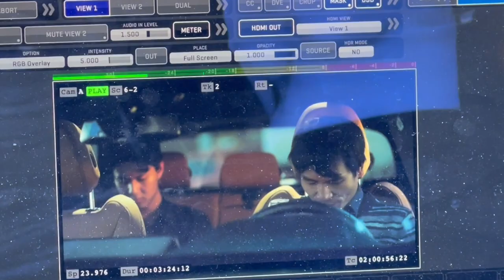【演员访谈｜Jack Wang】14岁就确定要做演员，5年来每一步都是自己走出来的！ HARLEYWOOD哈里悟